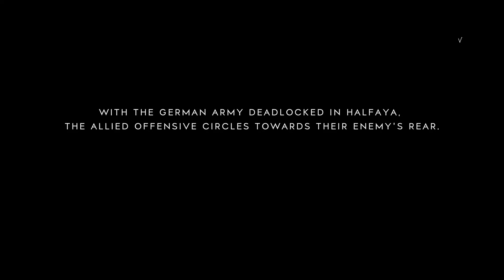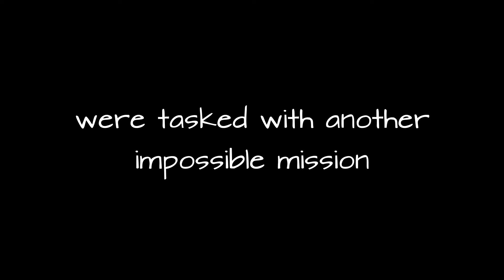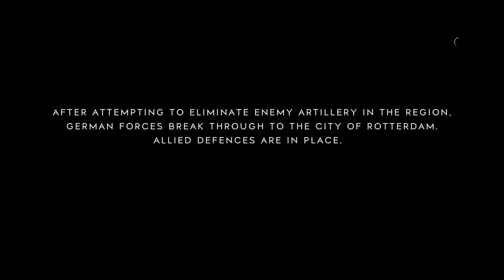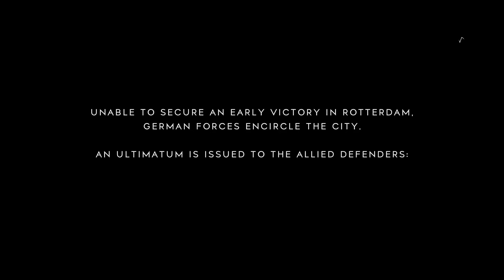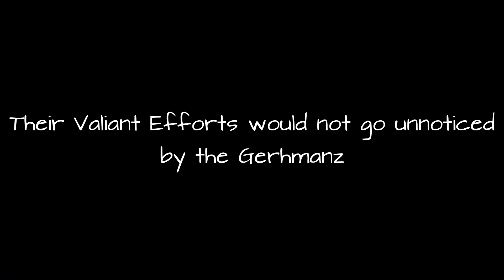Brothers in War: Raid on Rotterdam | Battlefield V Grand Operations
After their pormotion for their heroics in Africa, Captain Slezz Sparrow and Admiral Michael Barbosa bolster the ally defense of Rotterdam.